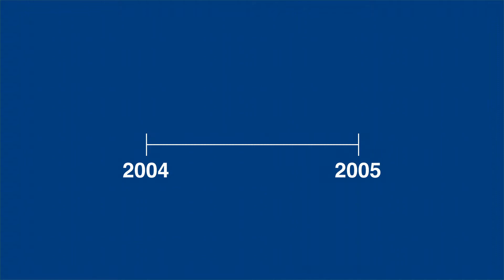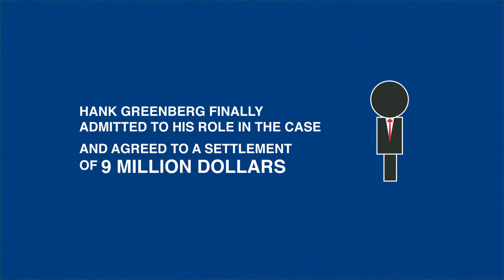AIG Scandal Explained in less than 2 minutes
This animation explains what happened to AIG in less than 2 minutes.

drive80.com are explainer animators who are always on the lookout for businesses that make the world a better place.